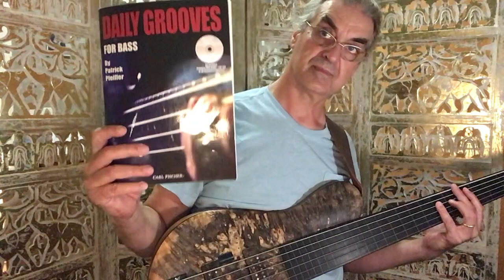Daily Grooves for Bass: Week 52/ Day 7